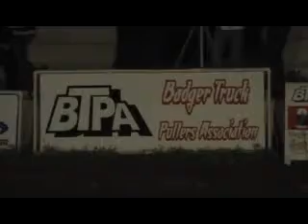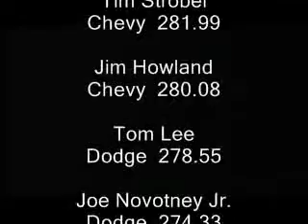Badger Truck Pullers Association Super Street Diesel Class 7-19-08 Helenville Wisconsin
Badger Truck Pullers Association Super Street Diesel class from July 19th, 2008 at Helenville Wisconsin.